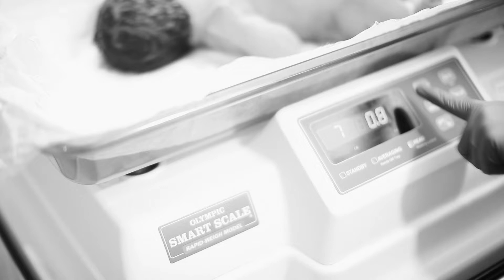The beginning life of Finley Kai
Here's a video documenting the first few weeks of Finley's life!

Natural Light
Canon 5D Mark IV
100mm Lens // 50mm Lens // 24-70MM Lens
Lightroom // Photoshop CS5

Questions or inquires:
I love to hear from you guys!